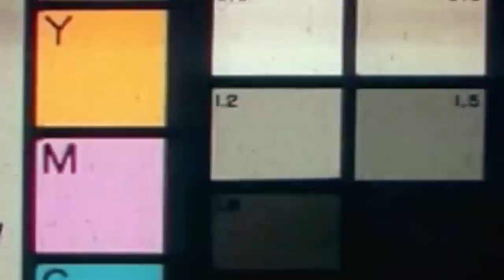Wubble bubble with hayden!!! | im a fan